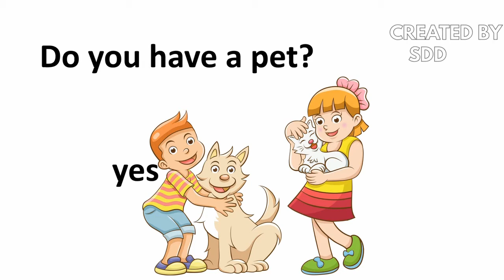ANIMALS THAT COME INTO THE GRADEN.1/VOCABUlARY වත්තට එන සත්තු